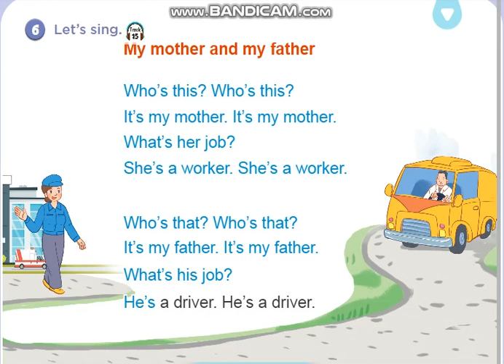Let's Sing Class 3 Unit 12